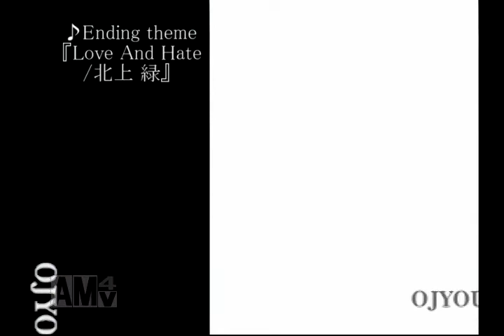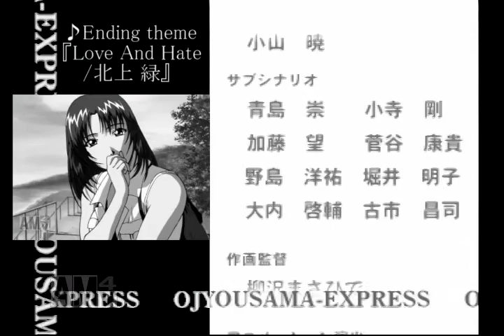【実況プレイ】お嬢様特急 #56 笑顔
ついに明かされる北上さんの秘密…最後に残された一大イベント！
北上さんルート、感動のエンディング。